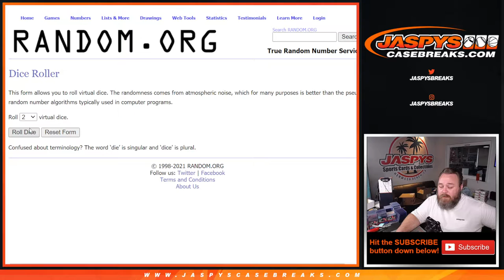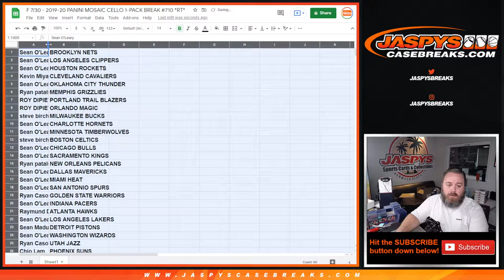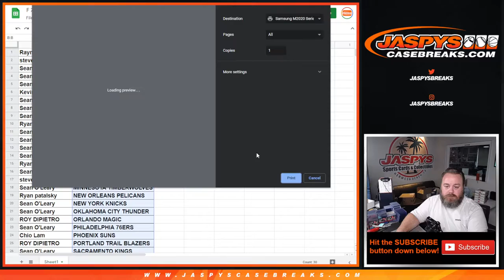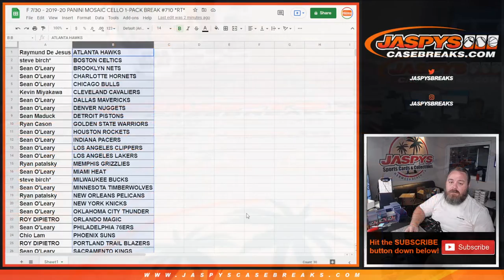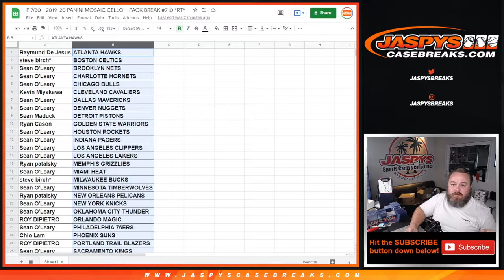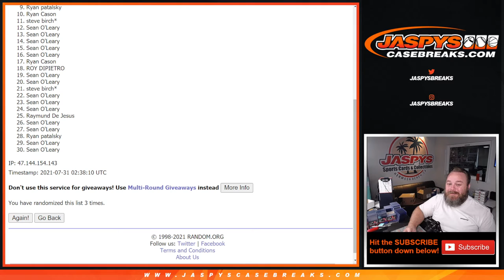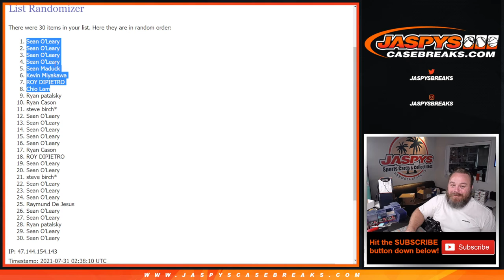F 7/30 - 2019-20 PANINI MOSAIC CELLO 1-PACK BREAK #710 *RT*